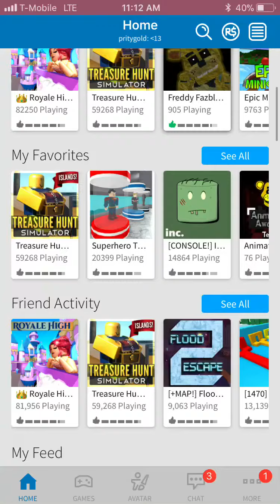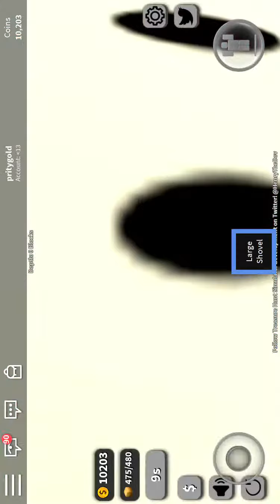Diging for gold